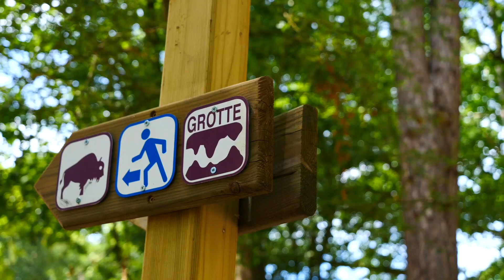Les ours des grottes de Han